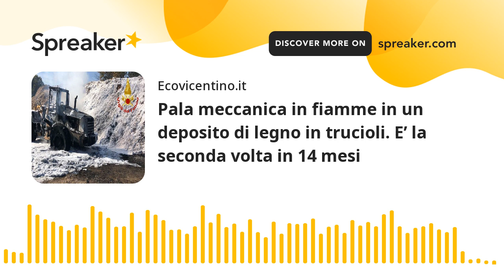Pala meccanica in fiamme in un deposito di legno in trucioli. E’ la seconda volta in 14 mesi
Una squadra d'emergenza composta da 5 vigili del fuoco è stata chiamata poco dopo le 12 sul confine comunale tra Zugliano e Carrè, per spegnere un incendio avvenuto in un deposito esterno di scaglie e residui lignei. A causarlo il corto circuito a una pala meccanica agganciata a un macchinario agricolo. Non si registrano feriti, ingenti invece i danni